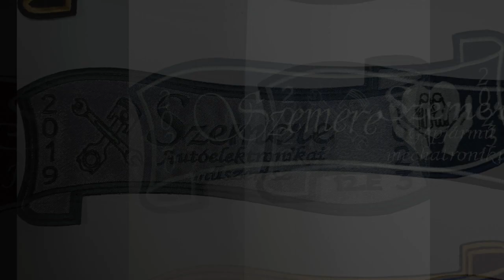Szalagavató legszebb pillanatok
Szemere Bertalan Technikum, Szakképző Iskola és Kollégium szalagavatójának legszebb pillanatai
2022. december 9.